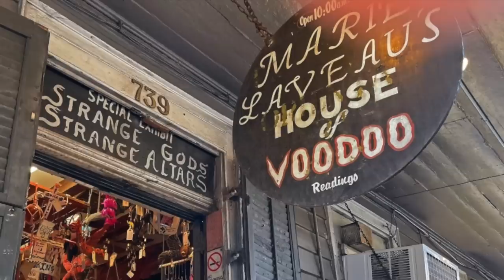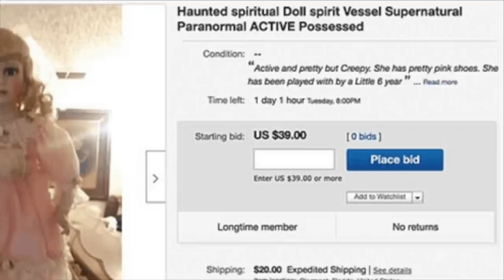LA DUEÑA DE ESTA MUÑECA INTENTABA REGALARLA, PERO SEGUÍA APARECIENDO EN SU CASA DE NUEVO CADA VEZ 😳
Los quiero :)!